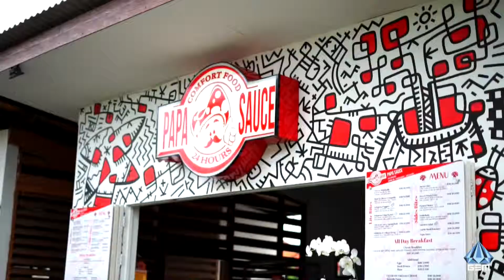Papa Sauce Bali - 24 Hours Cafe in Canggu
Papa Sauce is 24-hours cafe located at the biggest food court in Canggu, Bali.
The place offers a wide variety of bites like jalapeño poppers and cheesy meatballs, as well as main course such as oven-baked chicken and shawarma. Cozy atmosphere and quick service, don't miss it out!

EVENT ORGANIZING | EVENT PROMOTIONS
ARTISTS BOOKING | INTERNATIONAL ARTISTS
DIGITAL MARKETING | ONLINE ADVERTISING
SOCIAL MEDIA | WEBSITE DEVELOPMENT
PHOTOGRAPHY | VIDEOGRAPHY